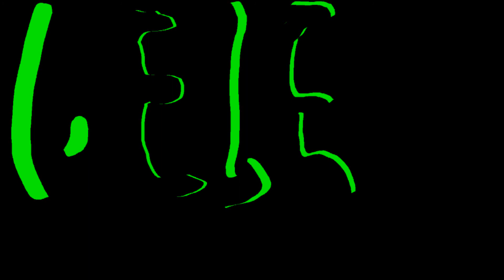MARCO REUS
ein kurzes video über marco reus
 wenn du ein video überdeinen lieblingsspieler möchtest schreib mir
viel spass